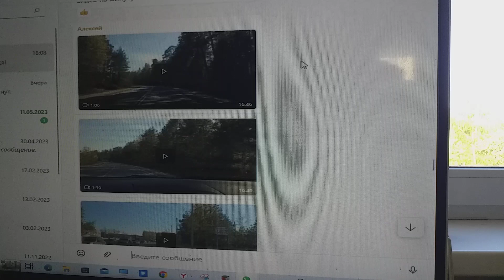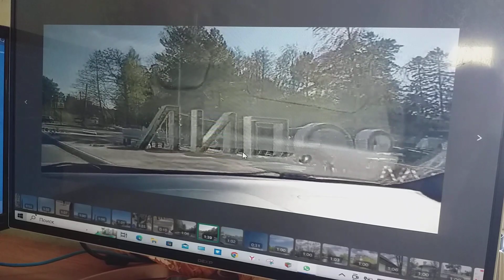От дороги пляж отделяет небольшой лесок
Липовский пляж отделяет от дороги небольшой лесок.
День погожий, и любителей природы к нему сворачивает множество машин.
И хотя мои слова, что любовь, в общем, – дар прекрасное увидеть, уходят в интернет, в пустыне как вода в песок,
Да вот от моей страстишки клипов записи нет никаких вакцин.